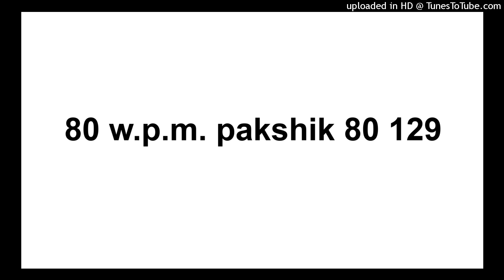80 w.p.m. pakshik 80 129